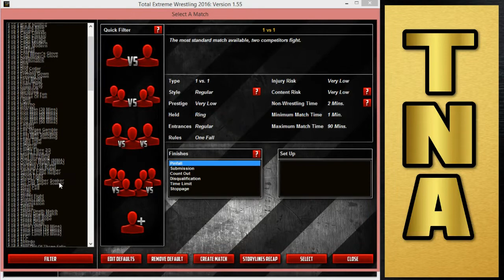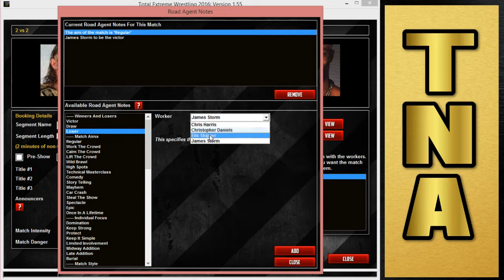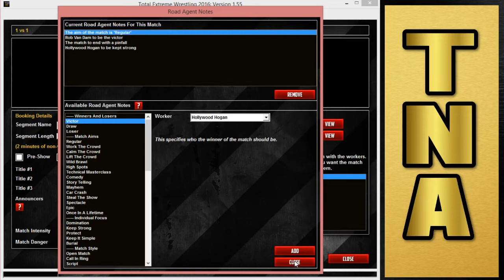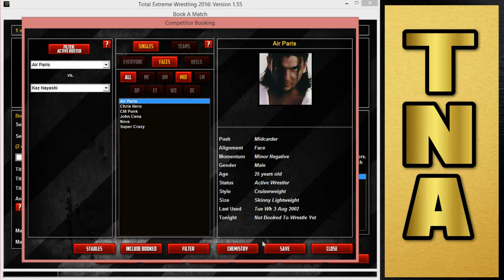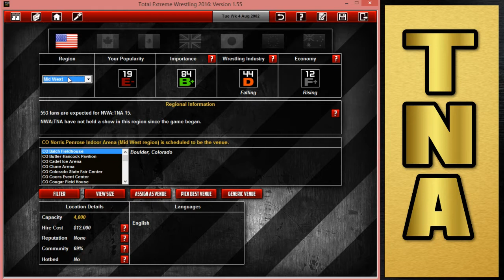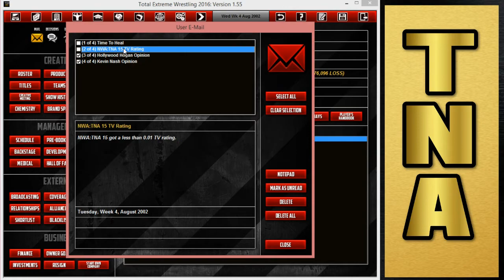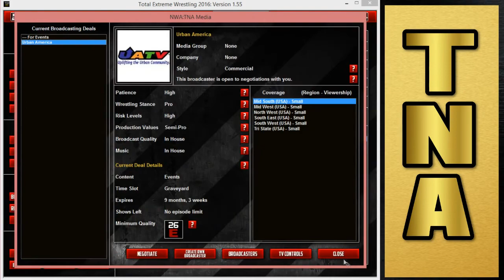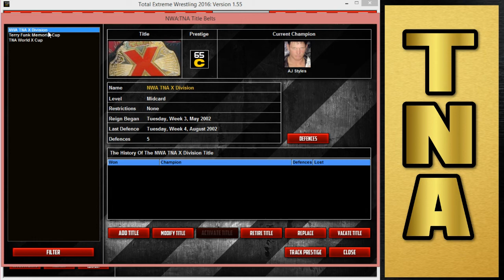TEW 2016: TNA From Day One #15 - The Biggest Show So Far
I take on the absolute WWF monopoly with a young startup challenger called NWA: TNA. Can I survive in a desolated marketplace and one day wrest control from the WWF? Watch and find out!